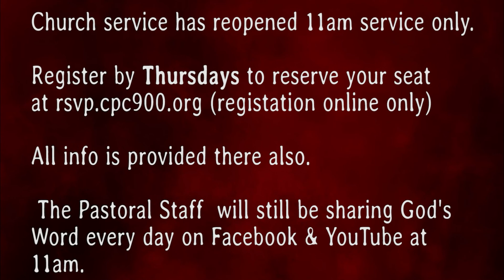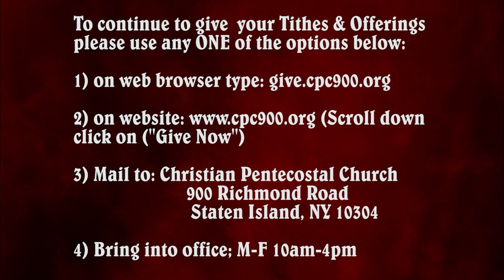"The Book of Revelations" Bible Study (4/13/22)